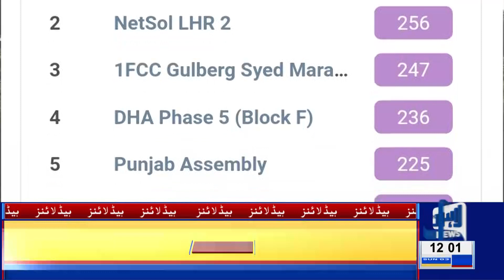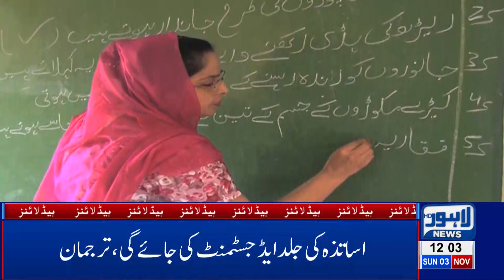Lahori’s Enjoy Mouthwatering Breakfast on Sunday|12 PM Headlines|03 November 2019 |Lahore News